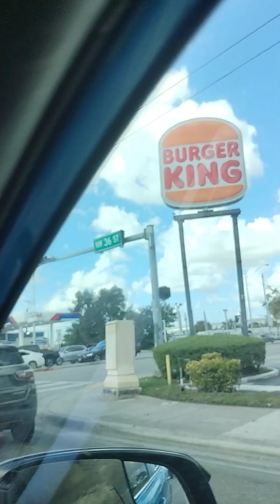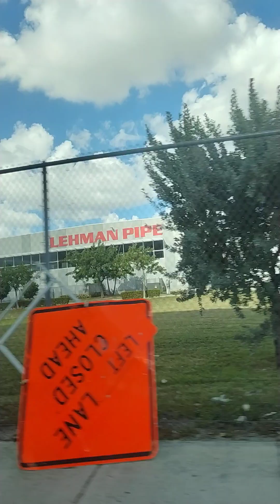DOMINGO DE PASEO DISFRUTEN (3)